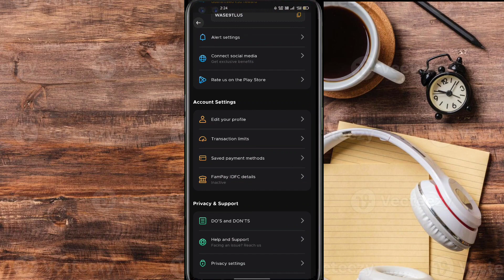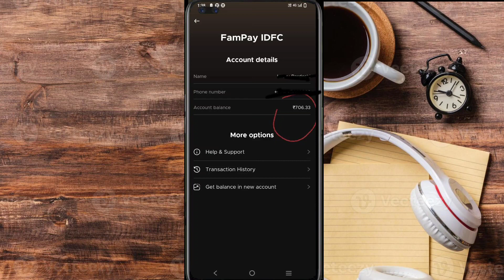how to transfer money from old fampay account to new acount🥺fampay new wallet me zero balance kyu ha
Fampay ke new wallet me zero balance show kr rha hai
Fampay ke new account me old account se money kaise transfer kren
fampay old account se new account me kb paise wapis ayenge
⚠️Fampay new partner ⚠️

            Triotech

Fampay old UPI

××××××××××.famc@idfcbank

              BUT NOW

             💳FAMCARD💳

@FamPay old card closed soon

             NOW

@fampay New card coming soon 🔜

                   🚫important 🚫

         Abi virtual bi nhi show ho ga

APP LINK

It's a super safe payments app for teenagers that I have been using, it's great! You can also get your own UPI ID & VISA card! 😬

Check out the video above to know more details ✌🏽 But sign up QUICKLY! Link expires in 48 hours ⏰

REFFERAL CODE

  WASE9TLU5

   ⚠️  your questions ⚠️

fampay new kyc live
Fampay now smoothly working
fampay all problems solved
fampay money hold problem solve
fampay new kyc and UPI live
fampay account open kaise kren 2023
fampay kyc expired problem solve
fampay important update
fampay's new partner Triotech
fampay new KYC UPDATE
Fampay new UPI and new visa card
fampay new 2023 important update
fampay upi live
fampay new banking partner
fampay new kyc live full detail video
fampay upi for all
fampay new major update
fampay new virtual card coming soon